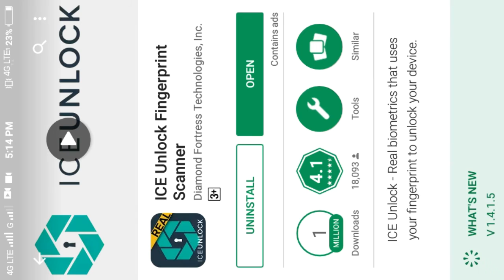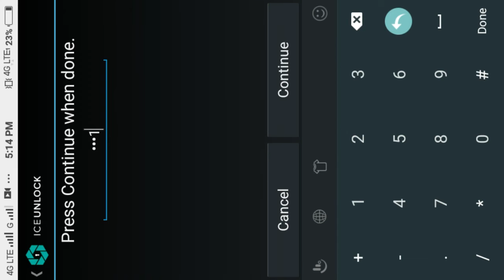Android device par fingerprint lock kiase lgaye